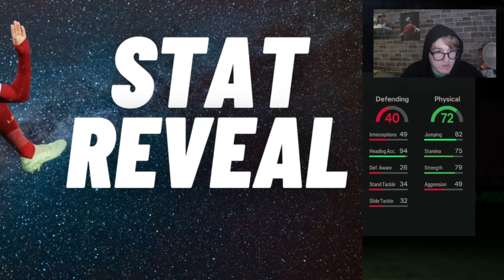I OPENED EVERY SBC PACK FOR TOTY